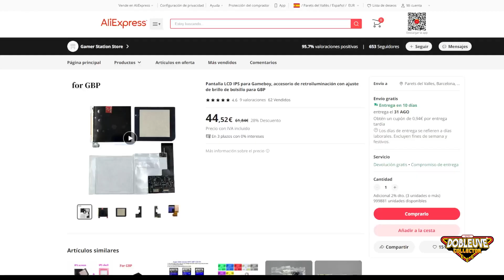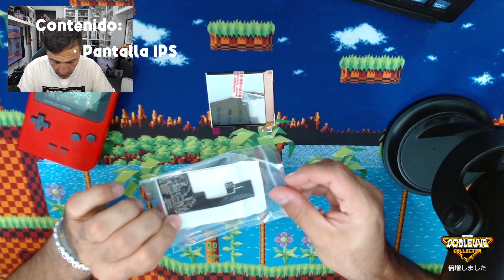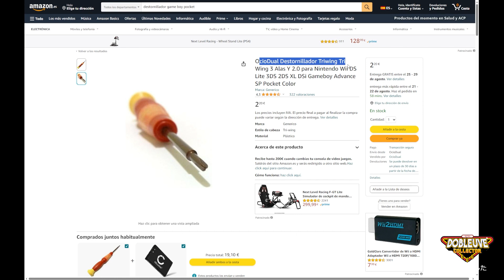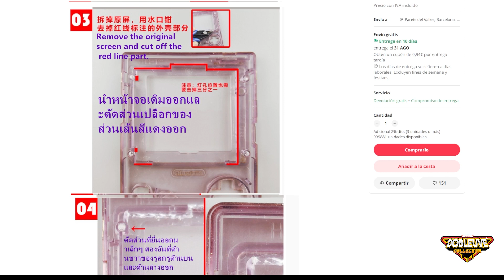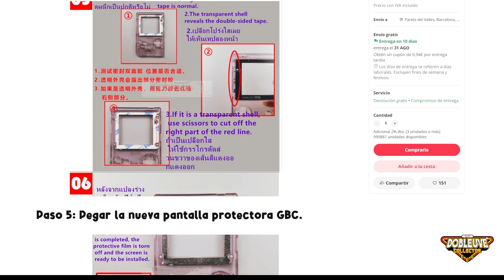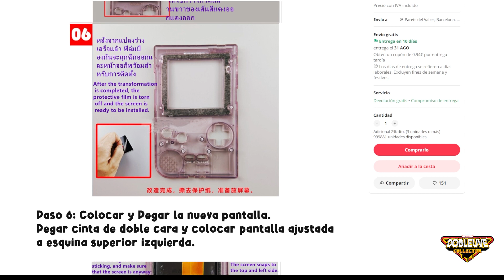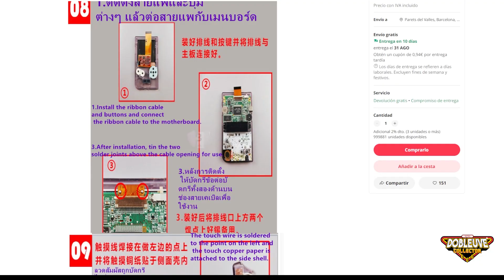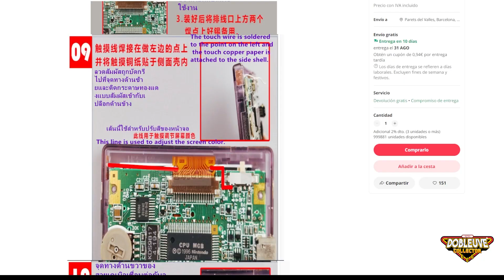✨¡Game Boy Pocket IPS LCD para tontos!✨ | 🔧Tutorial Mod pantalla IPS en 10 Minutos🔧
¡Saludos, amantes de lo retro, el diógenes y el trapicheo de cacharros! Hoy cambio de tercio a un emocionante tutorial, se trata del proceso de modificación que cambiará por completo vuestra experiencia de juego en cualquier Game Boy clásica. Hoy, vamos a transformar una Game Boy Pocket en una auténtica maravilla visual al instalar una pantalla IPS LCD... para tontos y... ¡lo haremos en menos de 10 minutos!

Gracias a @TINTXUSOLUCIONESINFORMATICAShe conseguido una pantalla IPS de calidad por solo 44€ en este año 2023, y os quiero mostrar como realizar esta modificación de manera sencilla y con resultados asombrosos.

Abajo os dejo los enlaces de la pantalla, con ese material y este tutorial, incluso los principiantes puedan seguir el proceso sin problemas. No se necesitan habilidades técnicas avanzadas ni herramientas especiales. ¡Por 44€ merece muchisimo la pena!

Preparad vuestros destornilladores y seguidme en esta aventura para darle a vuestra Game Boy Pocket una nueva vida con una pantalla IPS que supera todas las expectativas. ¡Es hora de darle una nueva vida a nuestras pupilas y a la nostalgia retro!